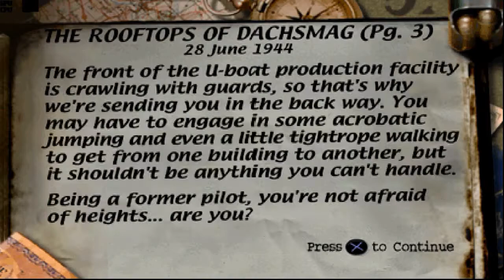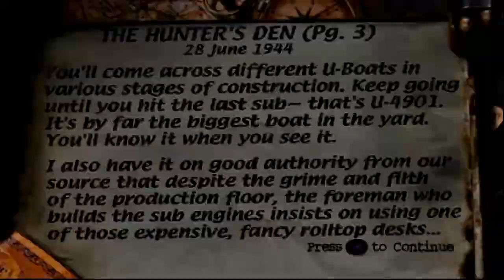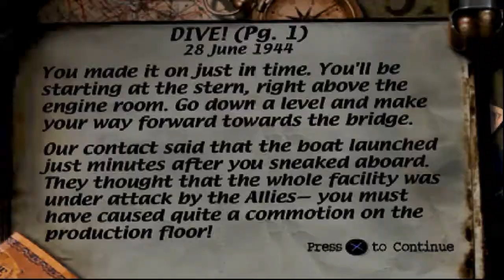medal of honor psx walkthrough gameplay part 5 no commentary